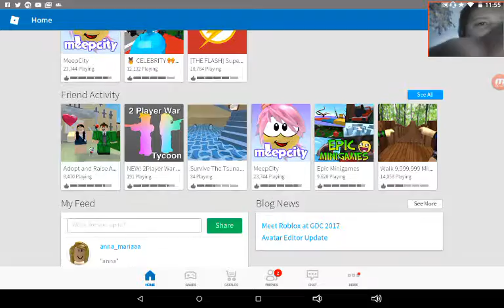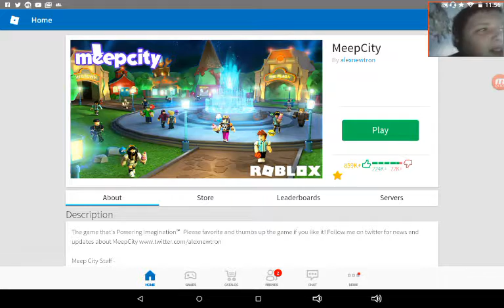Roblox meepcity 1